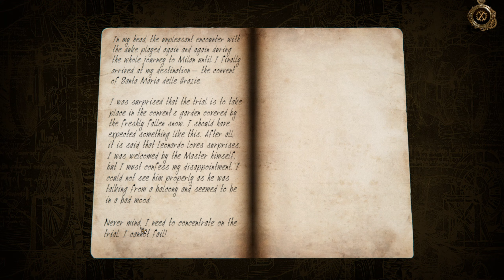The House Of Da Vinci 2 - SANTA MARIA DELLE GRAZIE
Segmented walkthrough of The House Of Da Vinci 2.